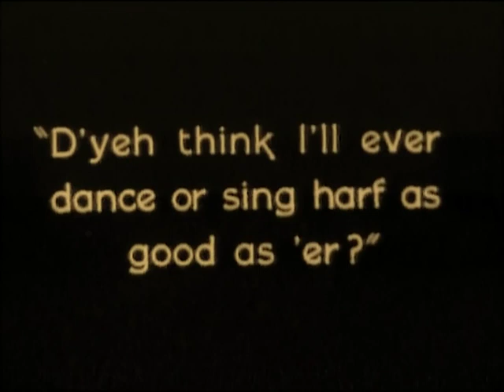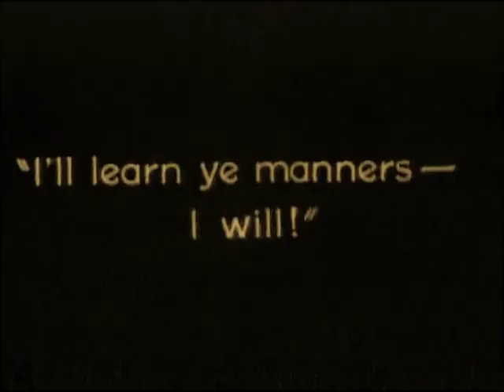Twinkletoes 1926 Colleen Moore Kenneth Harlan Tully Marshall Gladys Brockwell Warner Oland ⚡UPGRADE⚡